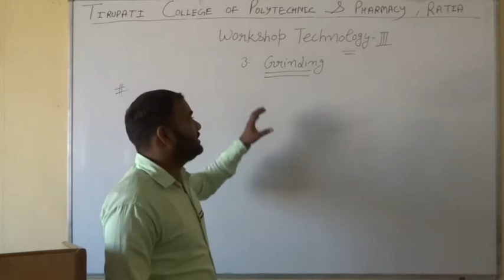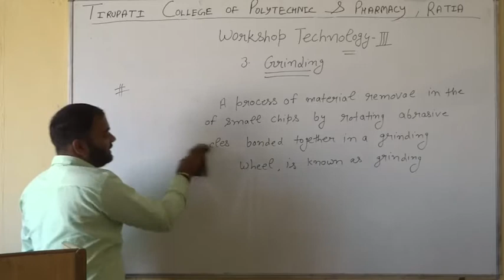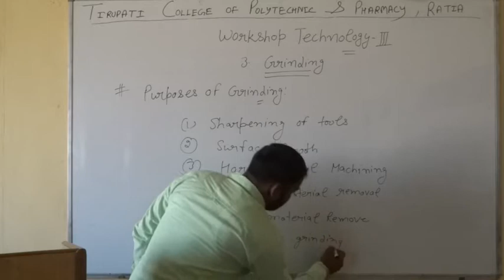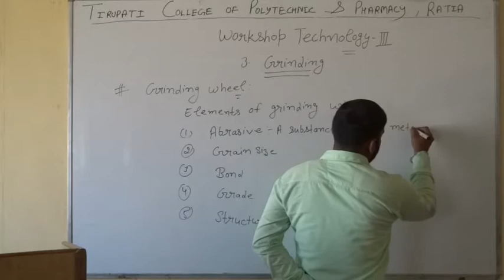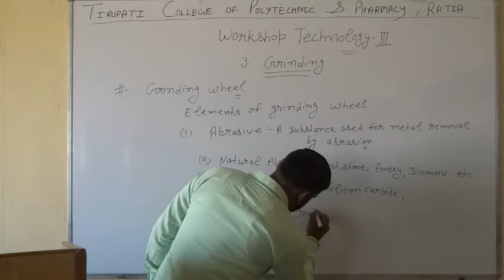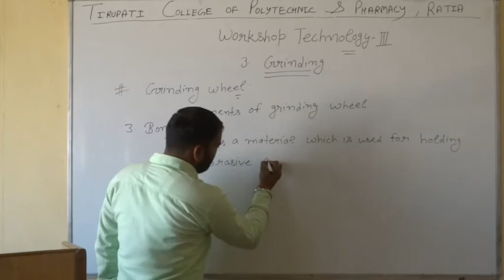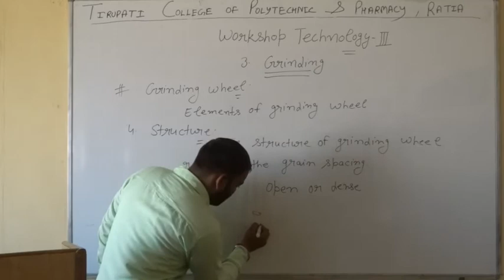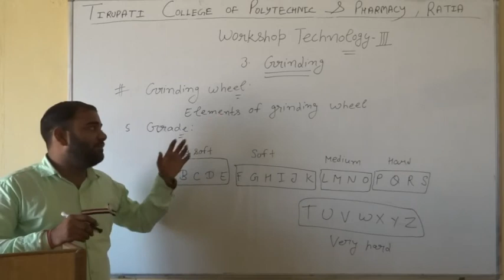Workshop Technology-III; Grinding, Lecture 01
Name of Course : Diploma in Mechanical Engineering
Class : Fifth semester
Subject Name : Workshop Technology-III
Topic :Grinding